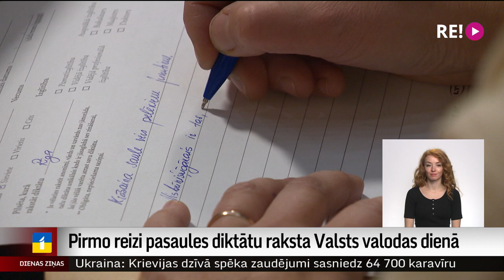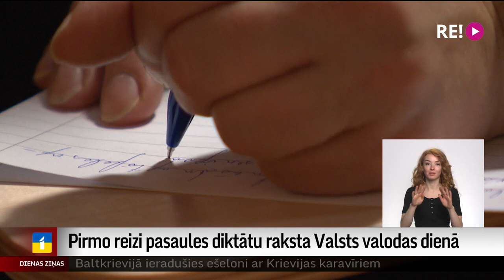Pirmo reizi pasaules diktātu raksta Valsts valodas dienā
Jau astoto gadu ikviens, kurš vēlas pārbaudīt savu rakstītprasmi, var to darīt, rakstot pasaules diktātu latviešu valodā. Tieši 12:20 dienā klātienē Latvijas Nacionālajā bibliotēkā, kā arī Latvijas televīzijas vai Latvijas radio ēterā aktieris Gerds Lapoška diktēja tekstu, kura autors šogad ir rakstnieks Osvalds Zebris.  Un šodien ir arī īpaši svētki, jo pirmo reizi 15. oktobrī Latvijā atzīmē Valsts valodas dienu. Plašāk Aijas Kincas reportāžā.